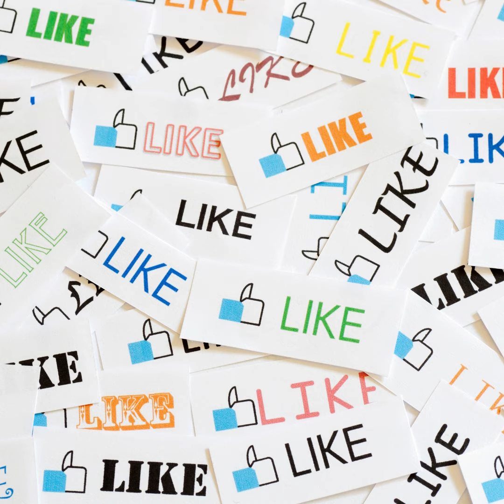Gémeaux : horoscope de Mai 2022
Actif sur le front professionnel et pas vraiment décidé à vous laisser marcher sur les pieds ? Vous ne devriez toutefois pas rencontrer trop d'obstacles sur votre route. Comptez d'ailleurs sur Vénus pour réchauffer l'ambiance et faire passer vos messages le plus en douceur possible. Vous aurez sans nul doute l'art et la manière en mai de rallier les suffrages de vos proches, amis et interlocuteurs divers et variés autour d'un projet que vous avez en tête ou (et) dans le cœur.

Votre horoscope de Mai est en ligne . A découvrir aussi : les secrets de votre signe , votre ascendant et votre horoscope personnalisé